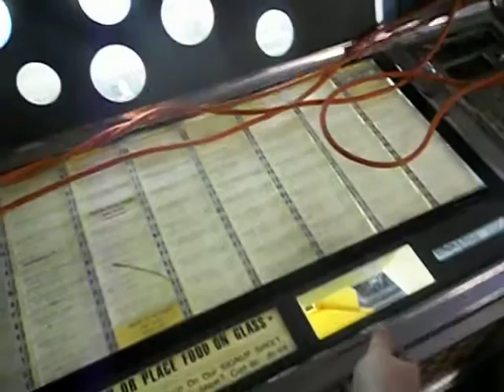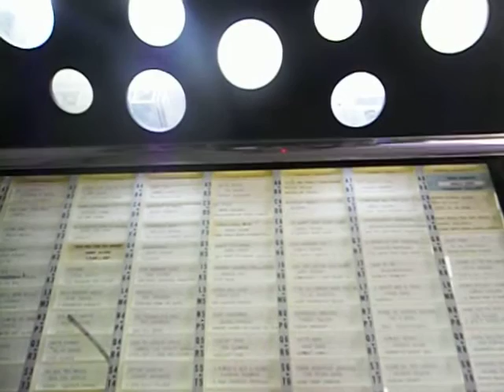1969 Rock Ola 440 Juke Box